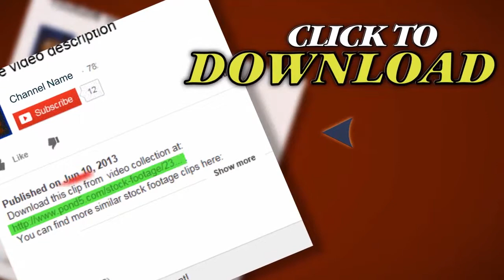Sushi. Stock Footage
Thank you for visiting our page Sushi. Stock Footage"